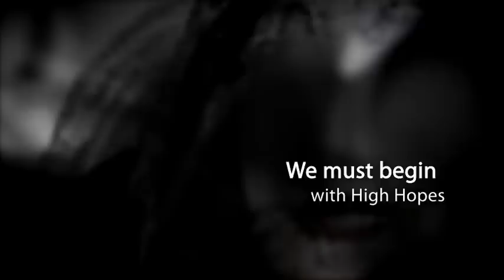A Voice of Hope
Thx Carola for Making John-Leslie Brown Look Good.